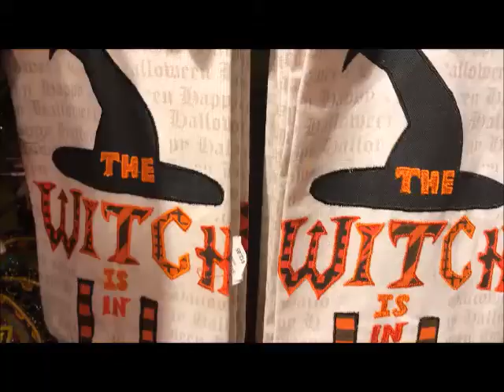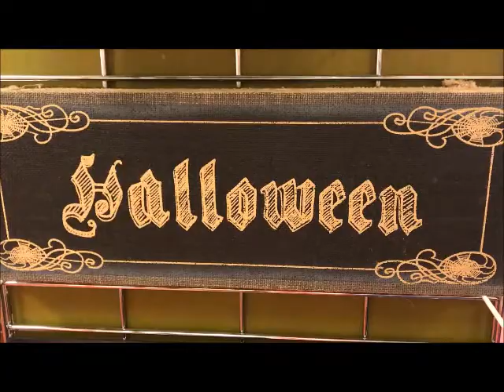Pier 1 Imports - Halloween Collection 2017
Check out what Pier 1 Imports has for Halloween 2017